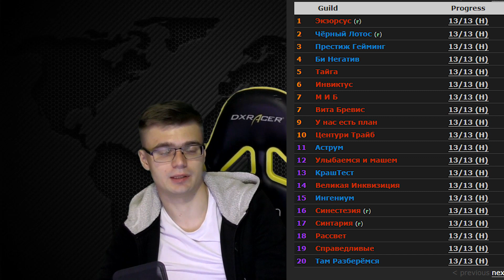Вступай в Мафию! Гильдия в WoW Classic